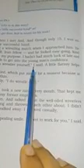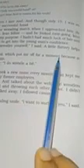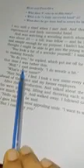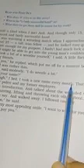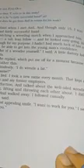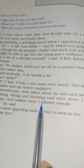Chapter-2 The Thief's Story Hard Words and line wise explanation (Part-4)